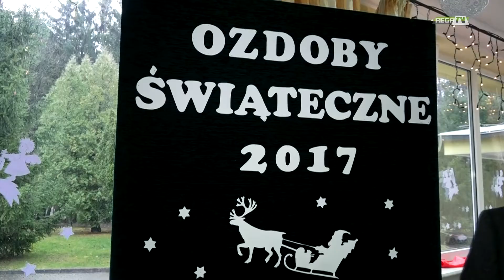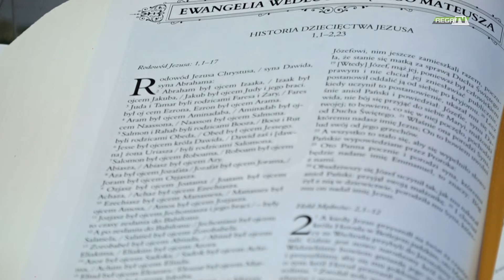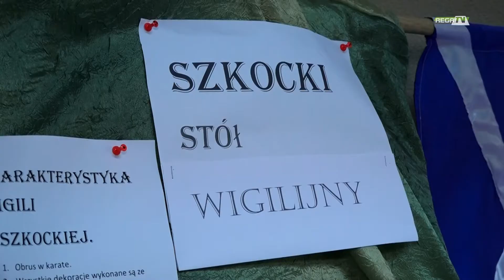Aranżacje Stołów Bożonarodzeniowych 2017